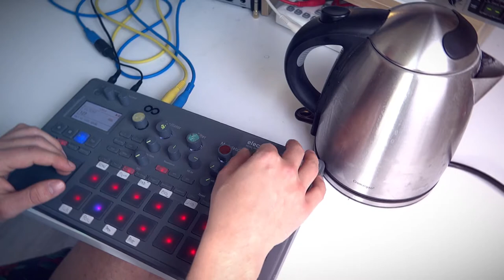Challenge: Making A Beat Before Tea Is Ready (Korg Electribe 2)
I challenged myself to make a beat on the korg electribe before my tea water starts boiling and this is how it went. I don't like tea.

Gear that i use for making music
/ studio projects vbt1 / rhode nt-1a / Audio-Technica AT 2031 / Swis­sonic UA-2x2 / Korg Electribe 2 / Elektron Model Samples / TC Electronic M350 Compressor/Reverb / TC Electronic Flashback 2 / Grundig Cassette Player and akai 4000 ds tape recorder for background noise / Behringer Mixer w FX / Yamaha Reface Cp